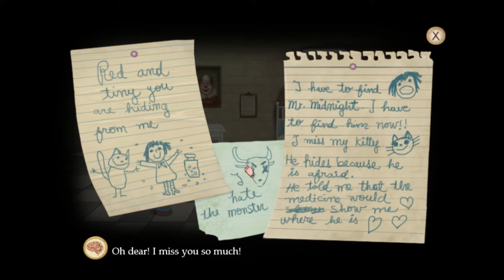Let's Play - Fran Bow - Part 01 - I WANT TO GO HOME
All Fran Bow remembers of her parent's murder was the skull headed shadow outside the window, but no matter how many times she tells the doctor and nurses no one will listen. Now all she wants is to find her cat, Mr. Midnight, and go home. To do so she must escape the mental hospital and traverse the many strange and amazing places beyond, with the help of the red pills, which allow her to see the unseen, the shadows.